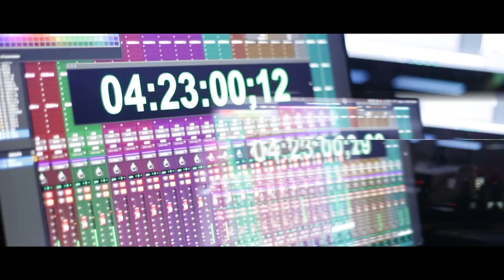The SET with Kobie Watkins Grouptet July 2021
JazzArts Charlotte’s virtual live music series is excited to present drummer Kobie Watkins, whose Grouptet will be performing from his albums “Movement” and “Involved”, songs intended to connect your soul with your feet..

Kobie Watkins is one of the most dynamic jazz drummers in the region. Band director by day, nicknamed “the swingmaster of Chicago” by night, you cannot help but catch his enthusiasm. Kobie has played at the JAZZ ROOM many times over the years, from the Hubert Laws tribute November 2017 to the January 2020 John Coltrane recognition.

Featuring:
Lovell Bradford, piano
Jackson Cini, tenor saxophone
William Ledbetter, bass
Ariel Mejia, trumpet
Kobie Watkins, drums